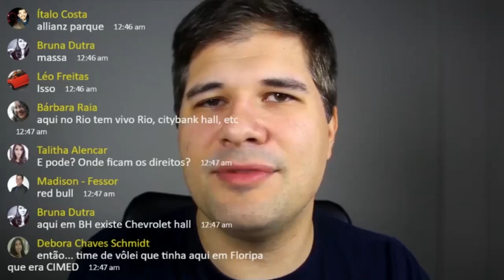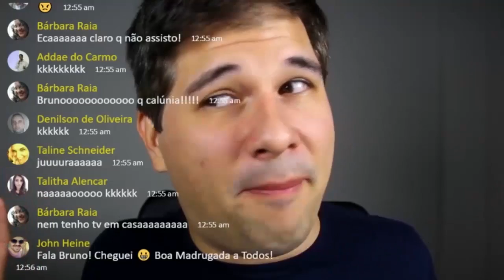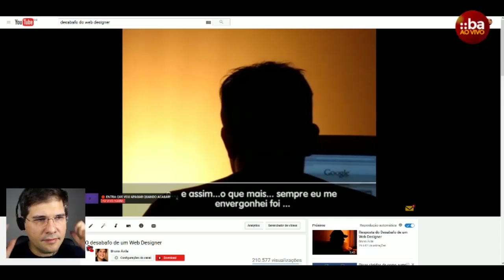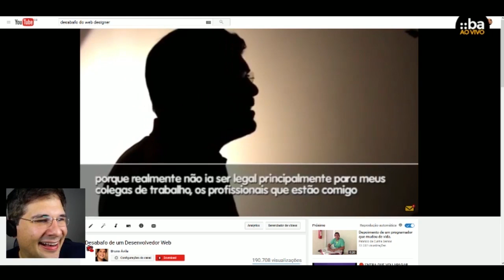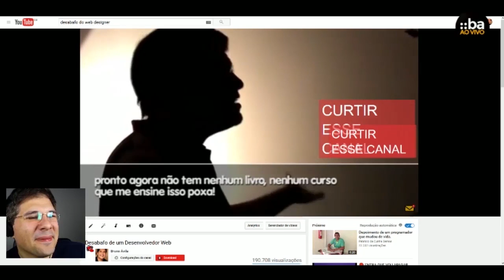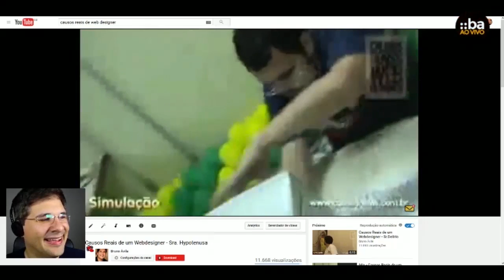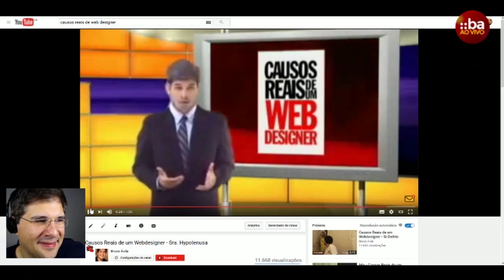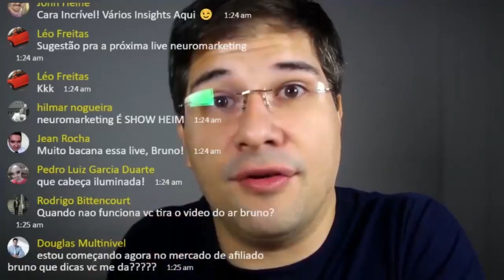SURREAL! Como ANUNCIAR SEM GASTAR usando MARKETING DE GUERRILHA